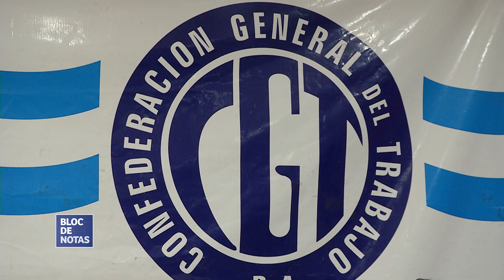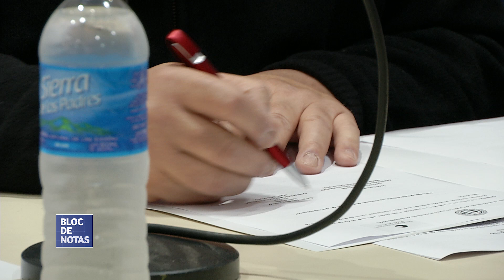Creación d ela Universidad Popular UNMdP-CGT